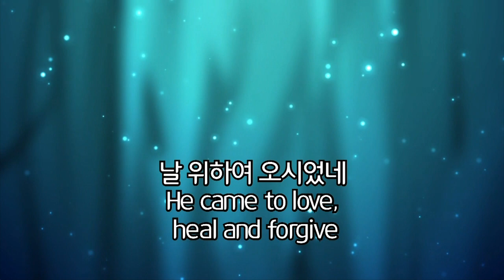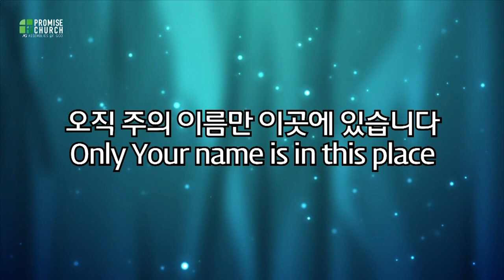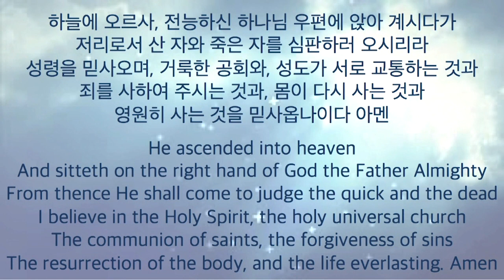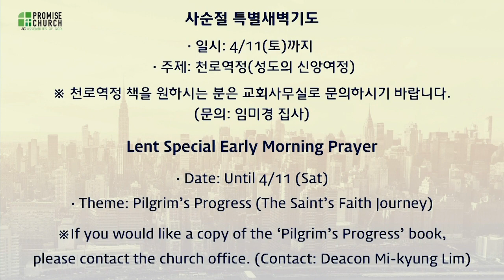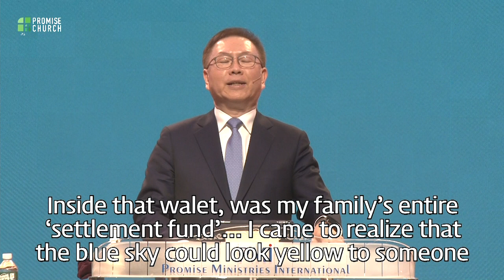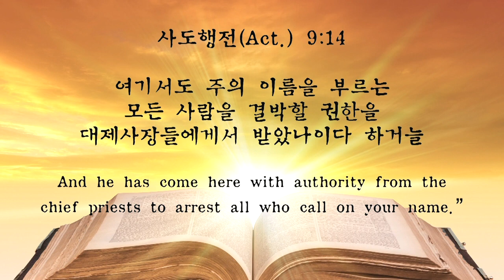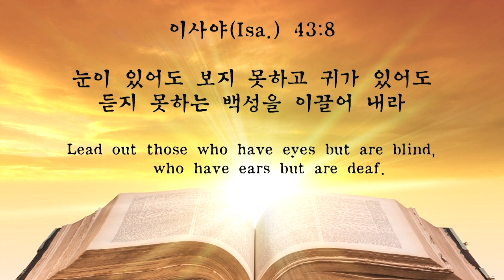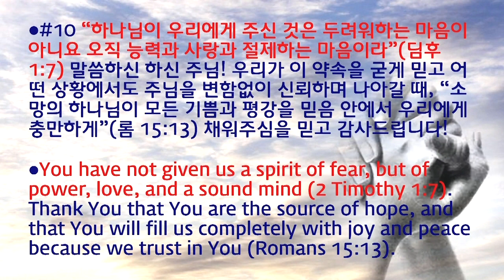2020년3월29일 주일2부예배 설교 ; 허연행 ;담임목사